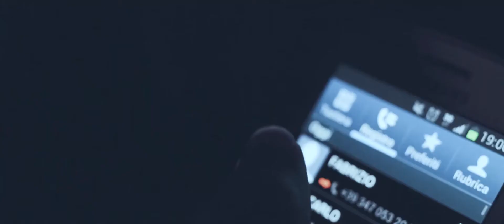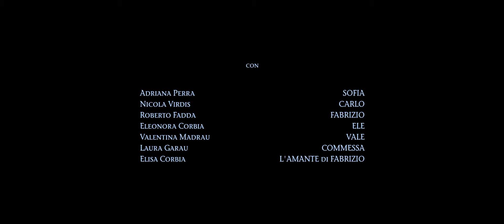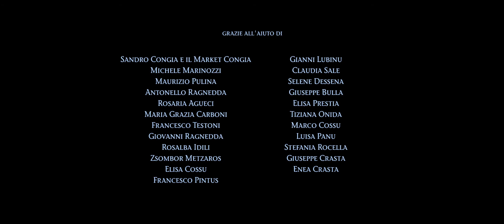L'Ora della Festa (Party Time)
Sofia: Adriana Perra;
Carlo: Nicola Virdis;
Fabrizio: Roberto Fadda;
Eleonora Corbia: Ele;
Valentina Madrau: Vale;
Clerk: Laura Garau;
Fabrizio's Lover: Elisa Corbia;

Director, Editor: Marco Testoni;
DoP: Marco Testoni, Michele Gagliani, Giovanni Saturno;
Soundtrack: Marco Testoni, Mauro Corbia, Luigi Frassetto.